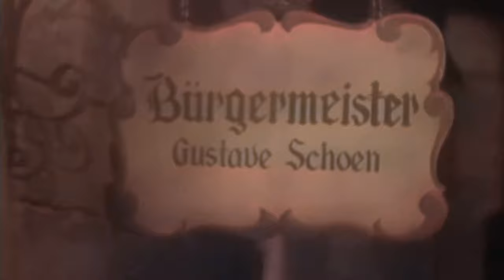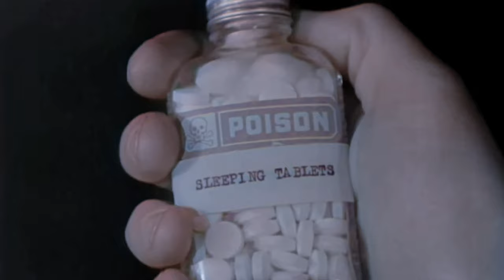1930s Horror: The Vampire Bat (4K Colorized)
The Vampire Bat is a 1933 American Pre-Code horror film directed by Frank R. Strayer and starring Lionel Atwill, Fay Wray, Melvyn Douglas, and Dwight Frye.